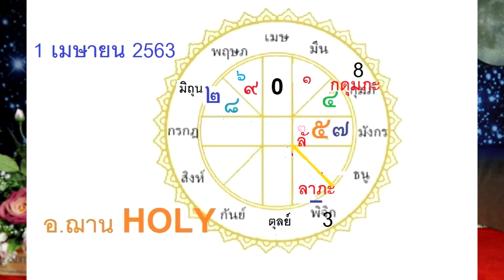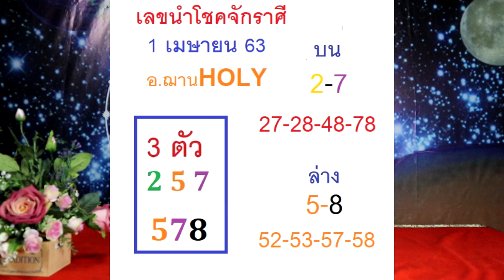เลขนำโชคจักรราศี งวดวันที่ 1 เมษายน 2563 โดยอ.ฌานHOLY